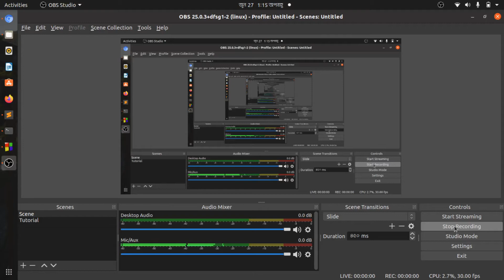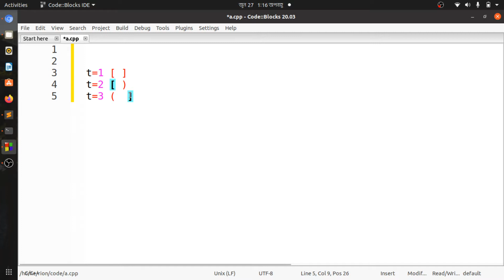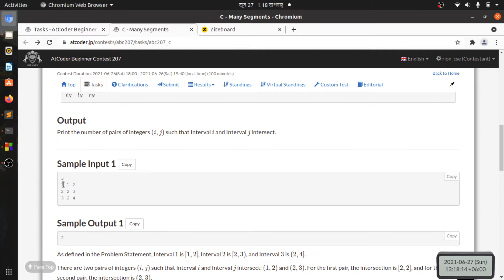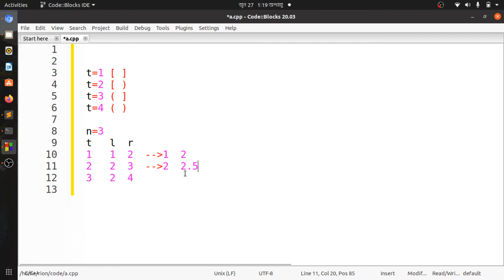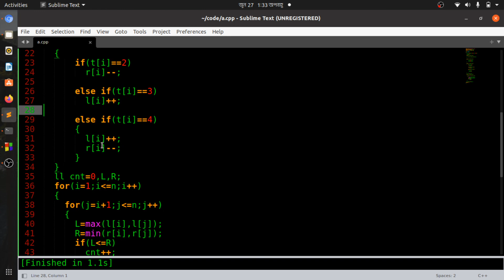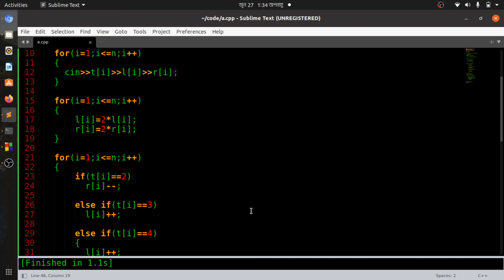C - Many Segments Bangla || AtCoder Beginner Contest 207 || Bangla Solution#rionmahmud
AtCoder Beginner Contest 207
C - Many Segments Bangla